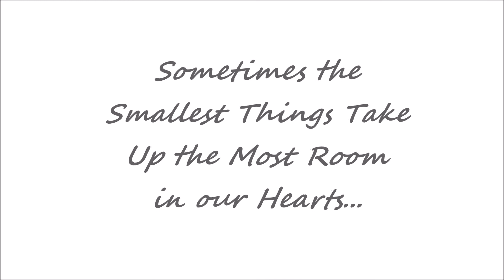Ronnie's First Year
A video montage of Ronnie's first year, in celebration of his 1st Birthday!